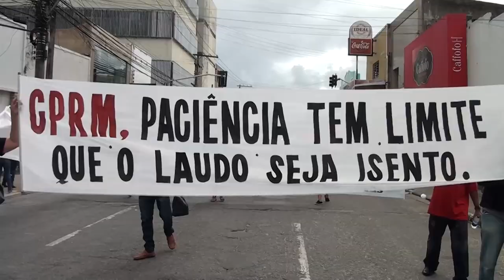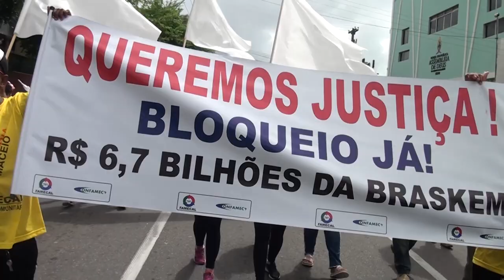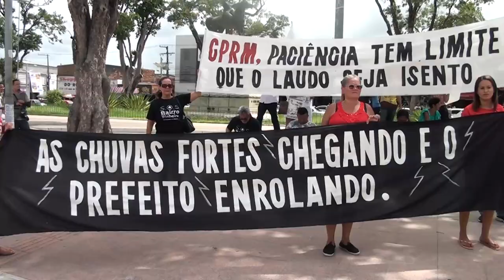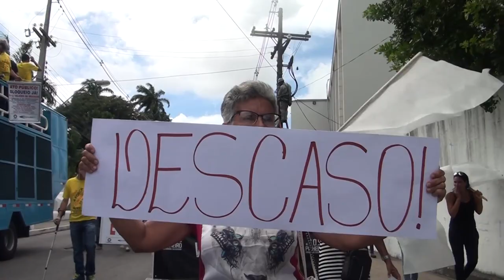Moradores dos bairros Pinheiro, Mutange e Bebedouro protestam por mais agilidade do poder público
Moradores dos bairros Pinheiro, Mutange e Bebedouro se manifestam exigindo soluções sobre o problema geológico que atinge a região. A passeata realizada nesta quinta-feira (25/04), percorreu as ruas do centro de Maceió finalizando no Tribunal de Justiça de Alagoas.

Reportagem: Delanisson Araújo / Elias Melo
Imagens: Genivaldo Henrique / Elias Melo
Edição: Gildeon Santos "Zazo"